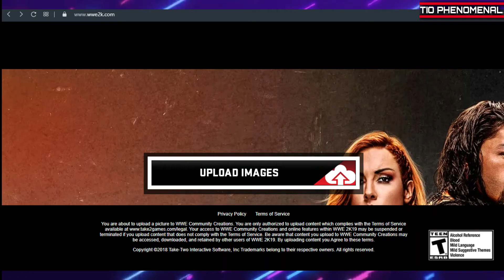WWE 2K20 Como Crear Un Titantron Jeff Hardy '21 | Tio Phenomenal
Tutorial de como actualizar la entrada y titantron de Jeff Hardy en el WWE 2K20

Próxima semana: Como crear un Titantron Breezango